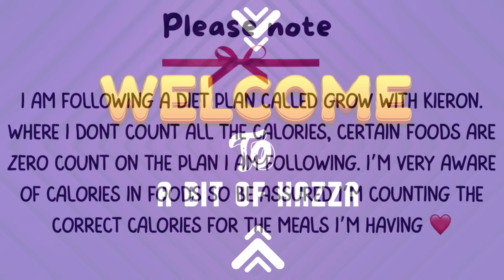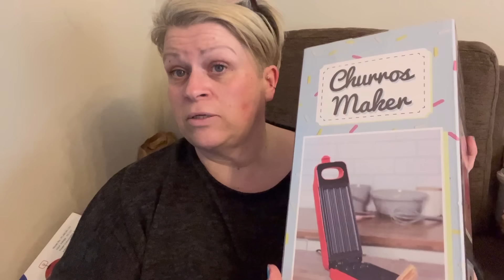Daily Vlog 11.6.24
Nipped out with Floss looking for flowers for dad’s grave. Ended up in the RANGE. I was impressed with the choice of food available to suit my diet plan.

Picked up a few bits…haul included.